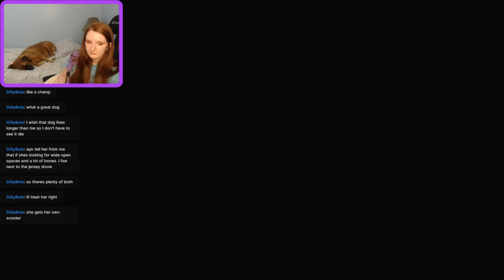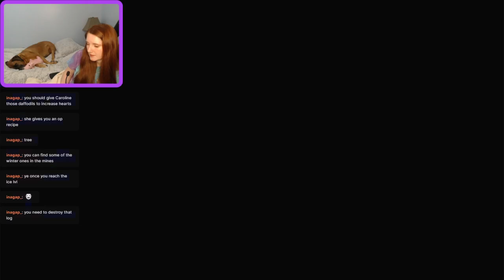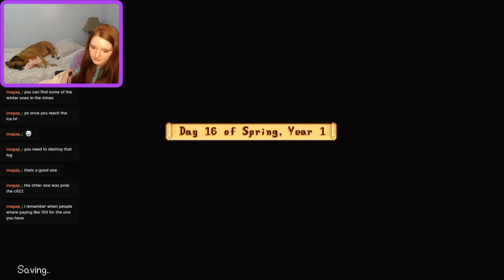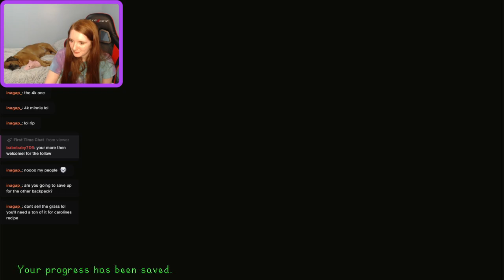Stardew Valley Replay 2 | Another Freckle